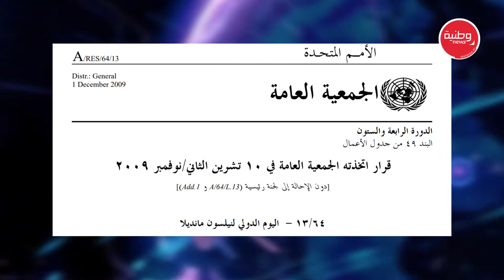والد المغدور جمال يتوج بجائزة من هيئة الأمم_المتحدة😍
في هذه الحلقة: 🔷 والد المرحوم جمال يتوج بجائزة من هيئة الأمم_المتحدة.
فما هي هذه الجائزة ولمن تمنح؟

إعداد وتقديم: إيناس رحموني
تصوير وتركيب: أكرم بن زيد
تصميم وإخراج: إدريس قديدح
شوف_سطيف خلي عينك على سطيف